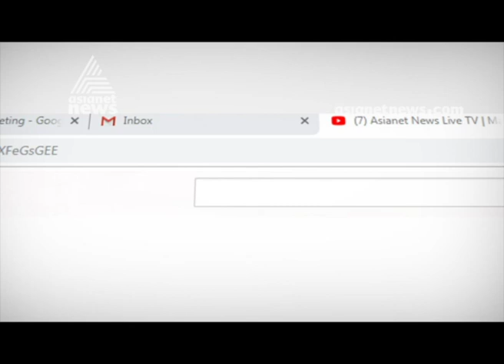'രാഷ്ട്രീയ ചാണക്യ'നെ വീഴ്ത്തിയ മരുമകന്‍, എന്‍സിപി ഇനി ഏത് പവാറിനൊപ്പം?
BJP NCP alliance in Maharashtra ;  Maharashtra politics analysis